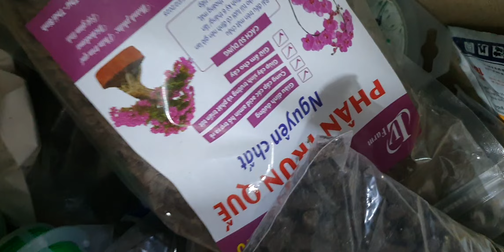SÁNG 30/4.CÁO,TRẦM NỤ VIP, STT ĐỘT BIẾN,QUÂN TỬ, VŨ NỮ, TBS,KIỀU TÍM,HO, CHÂU(0849490188/0396164604